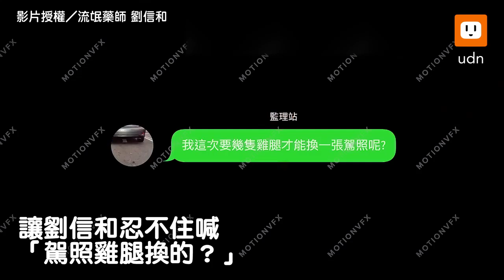三寶國道不看後照鏡硬切 想超車卻夾兩大車之間 網傻眼｜社會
欸欸欸看一下後面好不好啦！！！